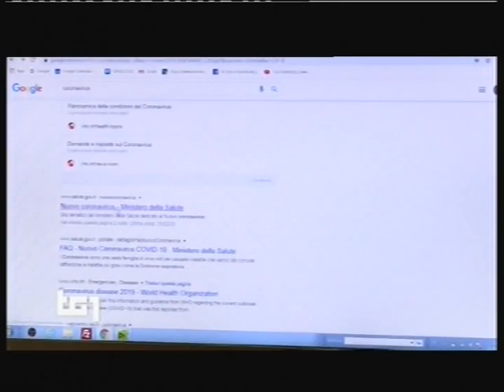Rai1 - Coronavirus, la situazione in Italia